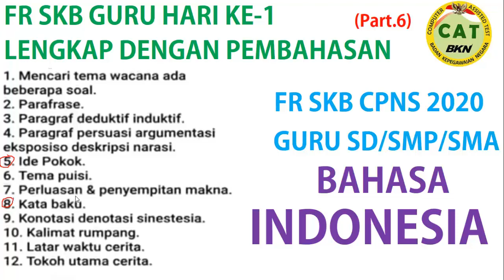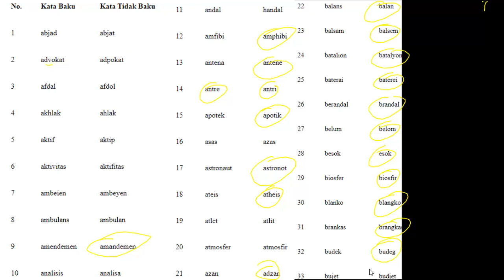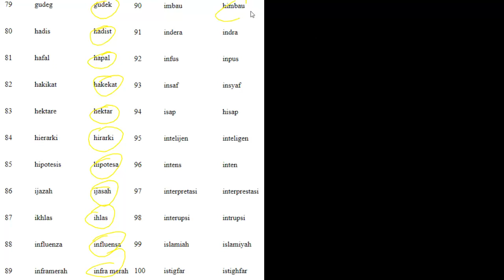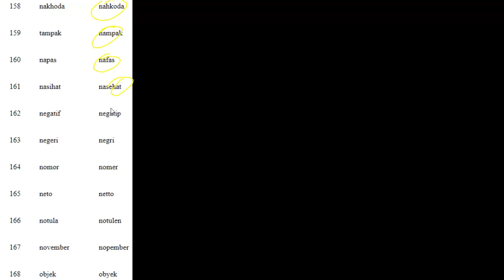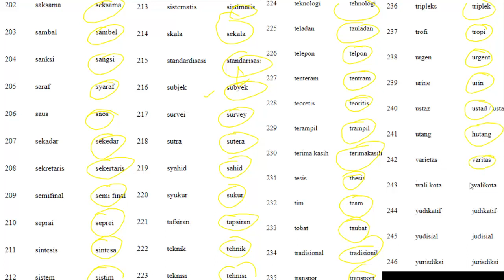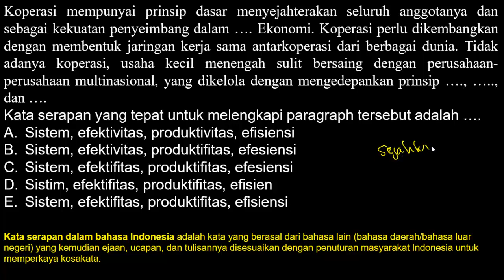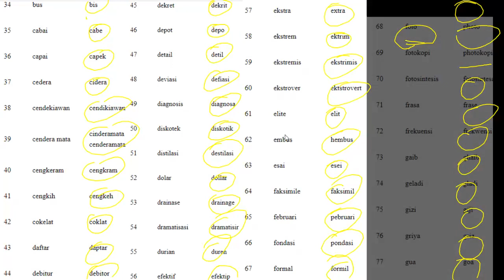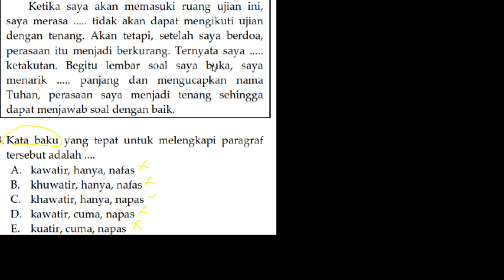FR SKB BAHASA INDONESIA Hari Ke-1 (PAN & PAP) - KATA BAKU (Part.6)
FR SKB PEDAGOGIK Hari Ke-1 (PAN & PAP) - Penilaian Acuan Norma & Penilaian Acuan Patokan (Part.6)